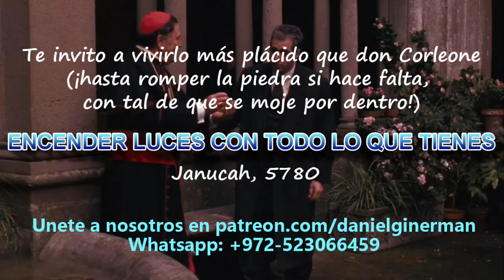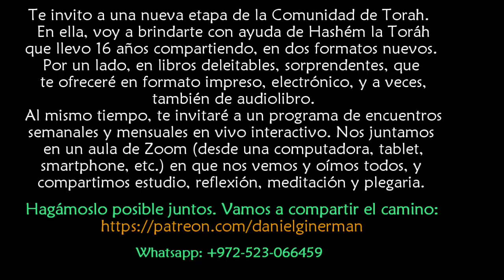Janucah, Don Corleone : ENCENDER LUCES CON TODO LO QUE TIENES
Te invito a vivirlo más plácido que don Corleone (¡hasta romper la piedra si hace falta, con tal de que se moje por dentro!)

quiera Hashém recibir por grata y buena la Torah que compartimos, y tomarla a modo de ofrenda balsámica para la salud completa, conciente, en cuerpo y en alma, de todos aquéllos a quienes mi corazón bendice, y todos cuya salvación revelada evoco en los ruegos de mi plegaria.
rav daniEl israEl Ginerman en la Comunidad de Torah

Colección "Cuadernos de la Comunidad de Torah":

E-Book 7 SEÑALES DE TRÁNSITO DIVINAS PARA TU VIDA Y TU MUNDO:
E-Book ESABIÉL: Un camino de Shalóm y Libertad, de lo Divino en que soy, a lo divino que hay en mí *** Está disponible también en formato impreso, de tapa dura,

Y preparándose a darse a conocer en pocas semanas, un nuevo libro muy especial:
*** E-Book: Un puñado de Respuestas para un montón de preguntas ***

Colección "La Piel del Agua":

E-Book El Templo de Pasos (Acertijo por Amor a Mundo Grid)